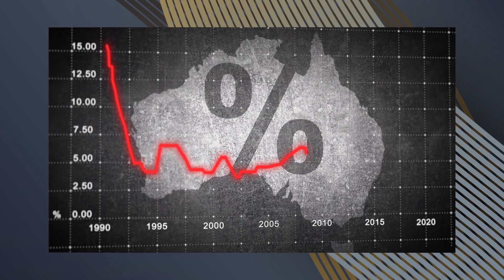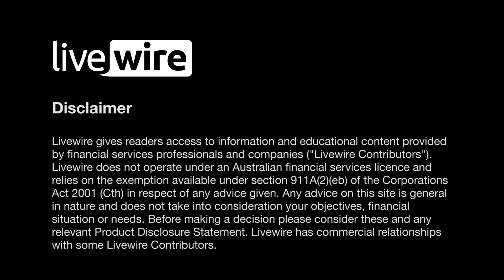Buy Hold Sell: 3 essential asset classes and 2 to avoid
One widely cited investment statistic is that 90% of portfolio performance comes from asset allocation. The stat originates from a 1986 research paper, Determinants of Portfolio Performance, which asserts that asset allocation trumps security selection and market timing when it comes to portfolio returns.

So, in this special Income Series episode of Buy Hold Sell we draw on the asset allocation prowess of Charlie Viola from Pitcher Partners and Hugh Robertson from Centaur Financial.

Charlie and Hugh share their views on three asset classes Livewire readers are adding to their portfolios in the year ahead. These award-winning advisers also nominate five of their preferred funds and ETFs for gaining exposure to these asset classes.

Plus, we hear about two areas of investment they are choosing to avoid right now. Watch the video, listen to the podcast or access and edited transcript below.